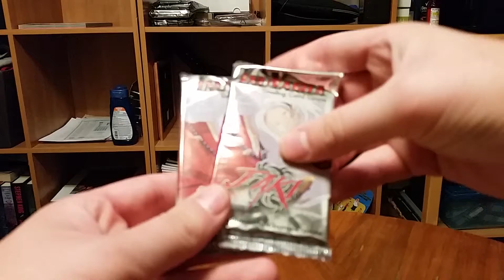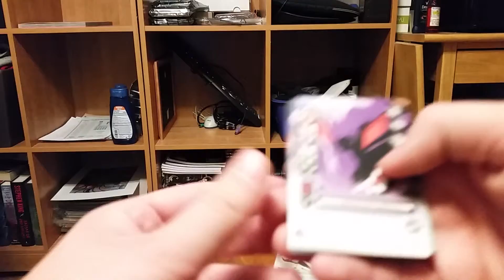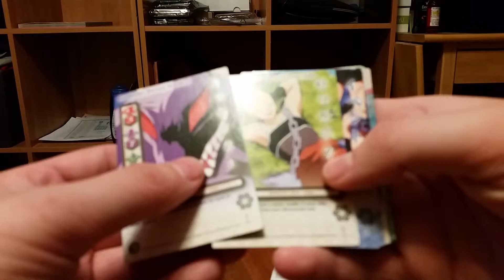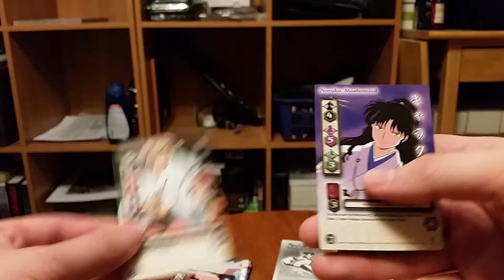Random Booster Friday #21